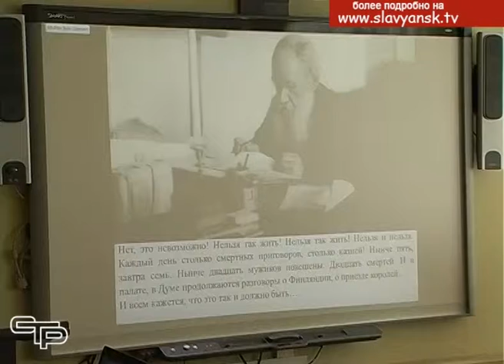Передовой опыт, как источник для вдохновения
Как полюбить русский язык и литературу? Ответить на этот вопрос после встречи с учителем года России 2016 года Александром Шагаловым  гораздо легче, потому что это человек по-настоящему увлеченный и глубоко знающий свой предмет.